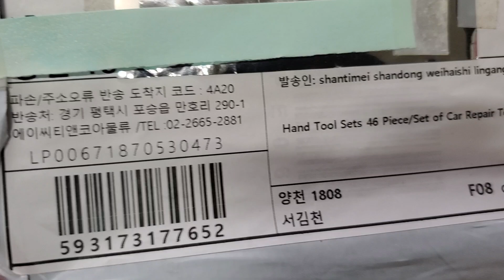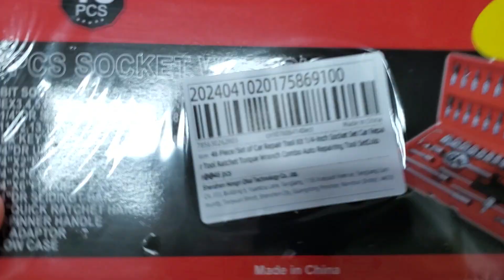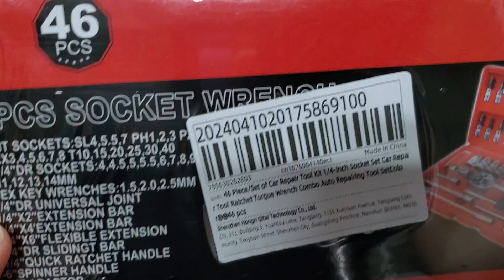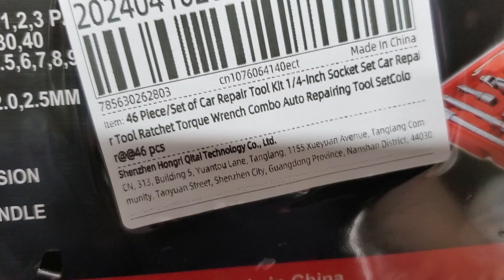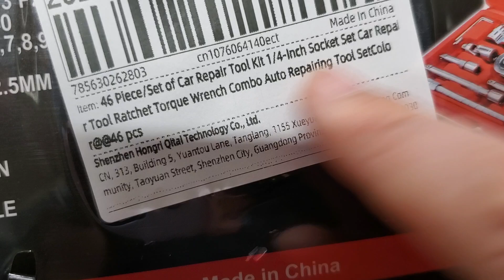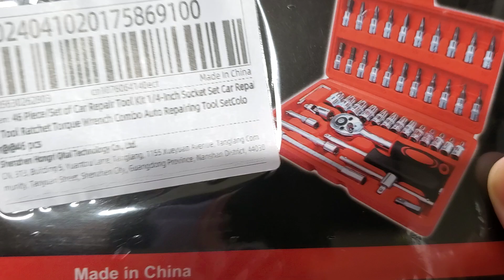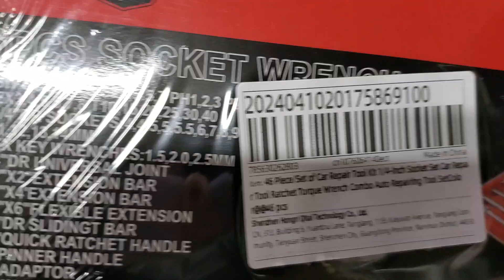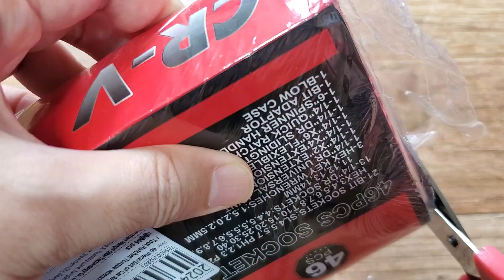46 PCS 소켓 렌치 세트 2번째 구매 택배개봉기(더보기설명 필독)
46 PCS 소켓 렌치 세트 2번째 구매  택배개봉기(더보기설명 필독)

자동차 수리 도구 키트, 래칫 토크 렌치 콤보, 자동차 수리 도구 세트, 1/4 인치 소켓 세트,46 개/세트

자작 및 기타 수리 용도로
1/4 인치 라쳇렌치 46 PCS 세트

처음 구매했을때는 KRW 5,000원 구매 했는데,
KRW 2,700원에 판매해서 추가로
2번째  구매해보았습니다...

첫구매 제품으로는 문경첩 드라이버로 나사가 안풀렸는데, 해당 제품으로 하니 힘이 더 받아 안 풀리던 나사 풀리네요...

처음 구매 제품보다는 케이스가 약간 조잡한것 같고, 복스 알 2개가 사이즈는 맞는것 같은데, 약간 이상하네요...

케이스 상자를 바로 놓고보면 46PCS 표기가 꺼꾸로 되어 있네요...
처음 구매한 제품은 정상적으로 바로 표시되는데, 이건 180도 뒤집어졌는데,
케이스라 사용에 문제는 없을것 같은데...

구성품은 비슷하고. 제조사가 다른것 아닌지 의심이 가네요...

자동차 수리 공구로 많이 사용하시는것 같더군요...

다양한 규격의 나사를 풀고, 조일 수 있을것 같습니다...

박스 전체 사이즈는 AA건전지 5개정도 사이즈 입니다...

아직 사용전이라 차후 테스트 사용후,
영상 등록하겠습니다...

2024년 8월 24일 오후에  결제 하였고,

8월 29일 도착 예정이었는데...
2024년 8월 28일 오후11시 35분경에 도착했습니다...

4일 만에 배송된것 같네요...

CJ 택배로 잘 도착했어요...

7가지 주문했는데, 나머지 6개는 지연되었네요...

1.
렌치 세트 자동차 공구 스크루드라이버 및 비트 래칫
토크 퀵 렌치 스패너, 소켓 키 핸드 툴, 46 PCS
46PCS

KRW 2,700원

지식의 평등, 배우지 않아도 되는 세상
노동의 자유, 일하지 않아도 되는 세상